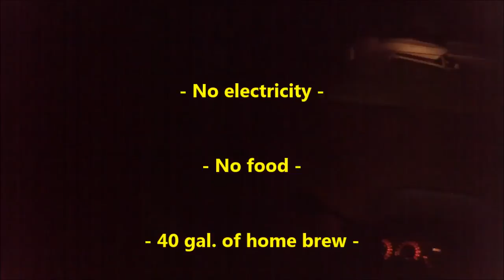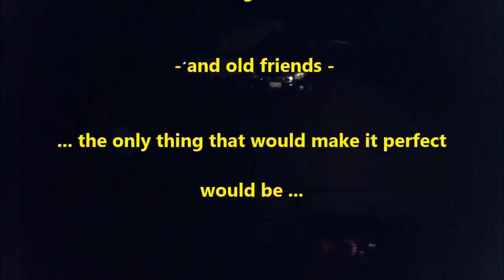Yamaha FJ1200 A Cruise to Port Franks, ON into a Storm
A cruise on my 1992 Yamaha FJ1200 ABS through S/W Ontario from sunshine into the night through torrential rain, thunder, and lightning to meet old friends and get drunk for the weekend.  Wicked lightning for most of the trip once it got dark,